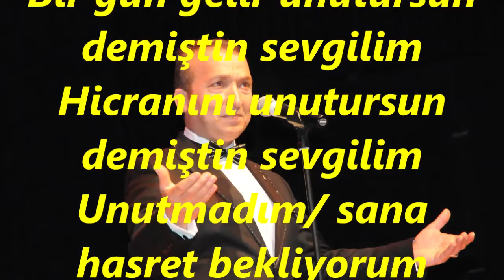V.Kaptan YURDAKUL-Bir Rüzgârdır Gelir Geçer Sanmıştım (SEGÂH)R.G.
SOLİST:
*VEDAT KAPTAN YURDAKUL*
VİDEOYU YAPAN
*RECEP GAYRETLİ*
BESTE:  SADETTİN KAYNAK
GÜFTE:  ERCÜMENT ER
USUL:  DÜYEK-SEMÂÎ
MAKAM:   SEGÂH
Bir Rüzgârdır Gelir Geçer Sanmıştım
Meğer başımda esen kasırgaymış sevgilim
Gönül oyunudur bunun izi kalmaz demiştim
Meğer içimde yanan bir Volkanmış sevgilim
Bir gün gelir unutursun demiştin sevgilim
Hicranını unutursun demiştin sevgilim
Unutmadım/ sana hasret bekliyorum sevgilim